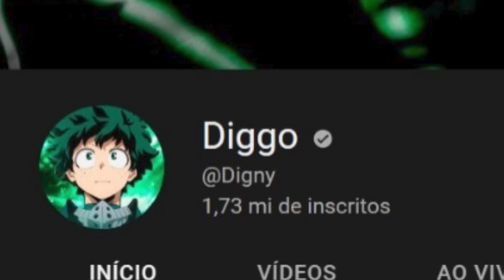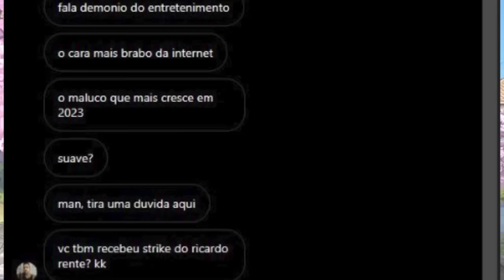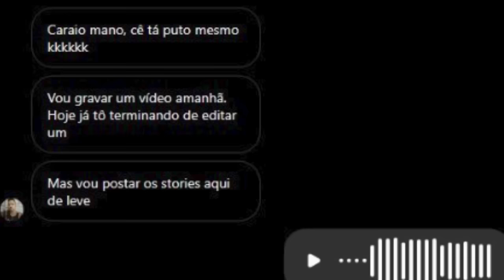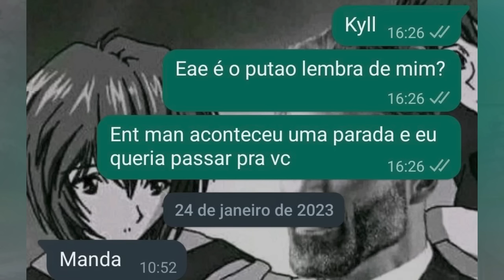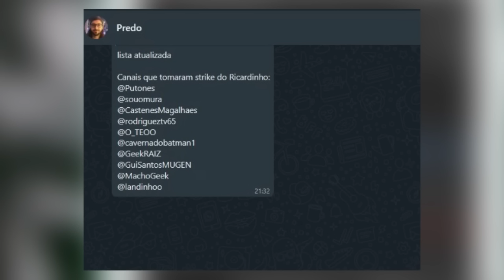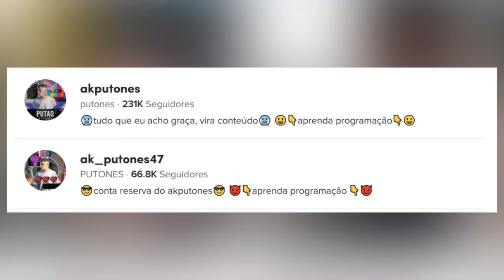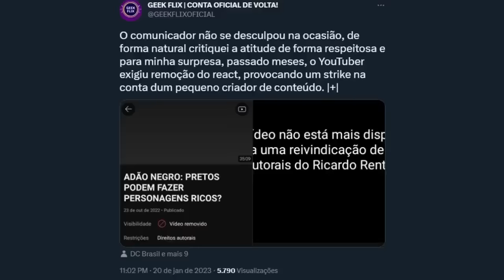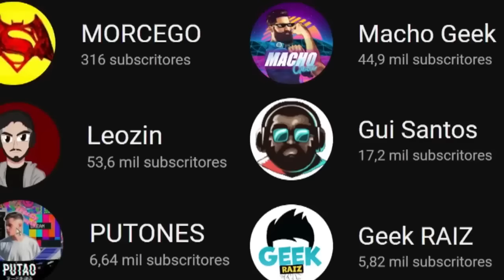COMO EU FUI PARAR NUM VIDEO DO DIGGO.exe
obrigado, mostramos que a união faz a forca jae

@Diggo_  obrigado pela forca diggo, pv liberado ?

@KyllnaVoz  tmj kyll mandou mto mlk ajudo dms, to devendo me empresta 100 mil reais ?

@RamsesOPequeno obrigado por tem me ajudado la na dm e espalhado mais essa historia, eu tenho 100% de certeza que pego o dobro que vc pega no supino...beta

@Predoo  SENTE A PRESSAO MLK

e todos os canais prejudicados tmj ae rapaziada, nos fez isso chegar em mta gente, não passou despercebido.